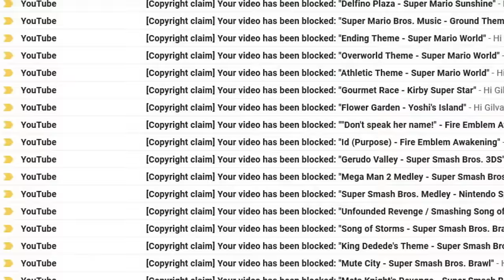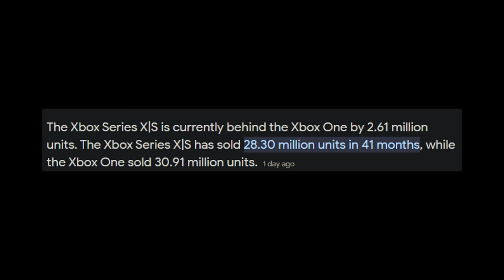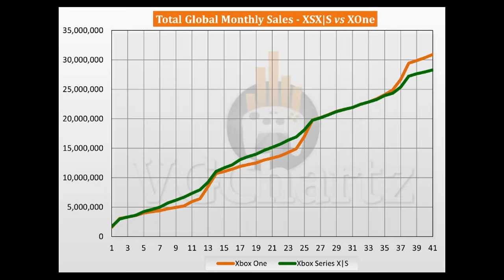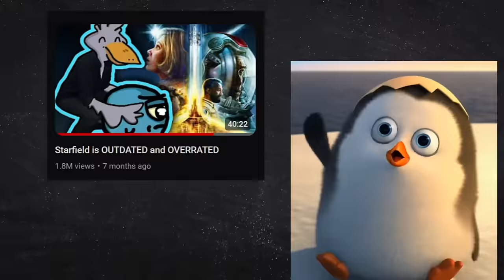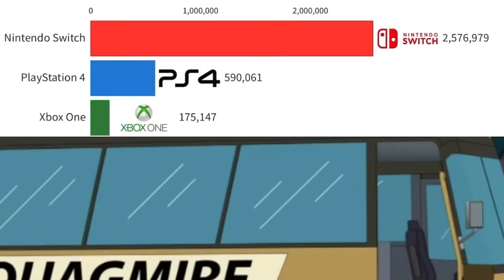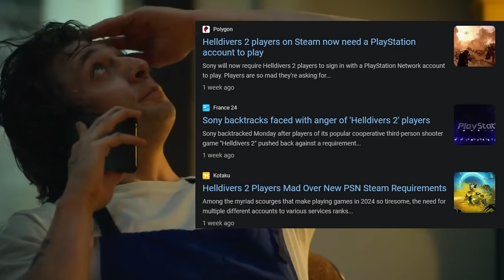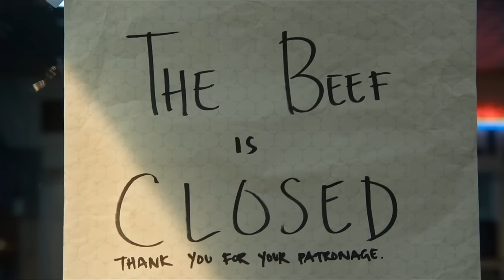Microsoft Still Sucks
I, Doktor Skipper. Will talk about how Microsoft, makers of the Xbox, Halo, Gears of War, still sucks.